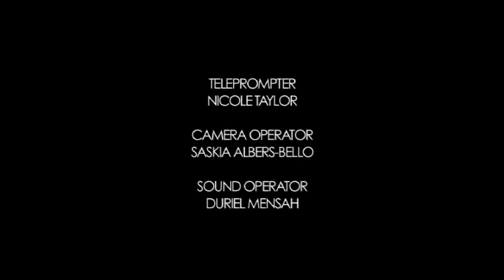Open Heavens Reflections 21 May 2015 - The Power of Sight I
Reflections by Pastor Susan Olurotimi, Pastor of RCCG, Living Spring Centre, North London, UK from the Open Heavens Daily Guide written by Pastor E. A. Adeboye, General Overseer of the Redeemed Christian Church of God.